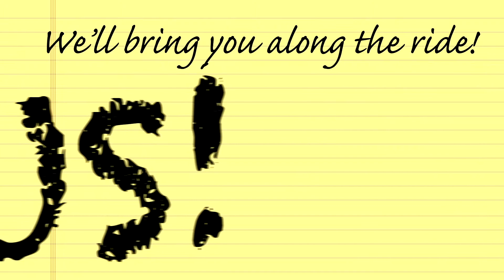Busn'it - All In A Day's Work (Episode 10, Season 3)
We're checking in a week of VBS hours, as our summer schedule trudges ahead, full steam! But if anyone knows how to pull the fun out of something, even work it's self… It's The Busn'it Boys! It's a new flavour of film as we dig just a little deeper into the lives of the Johnson's! Don't let THIS episode pass you by!